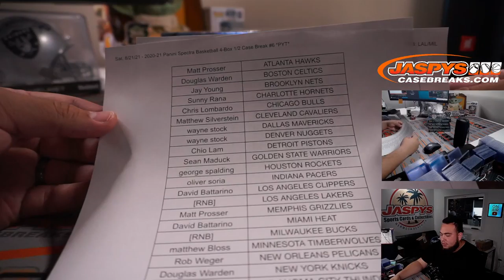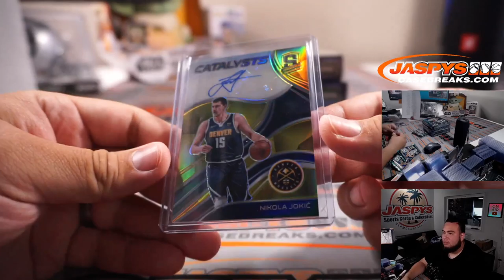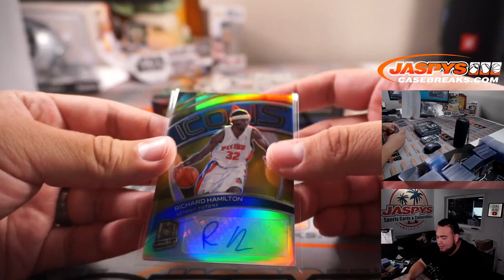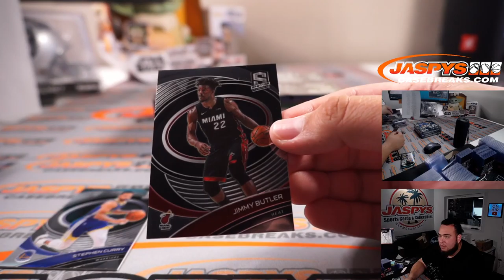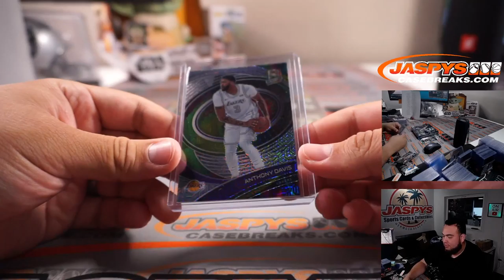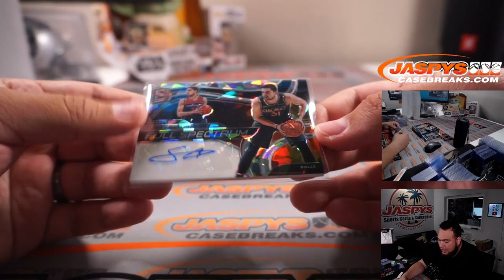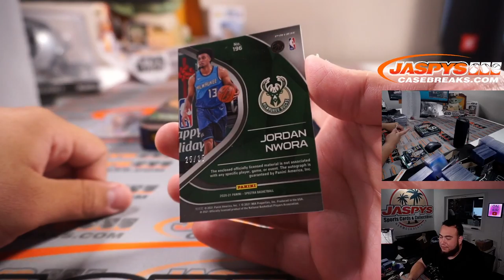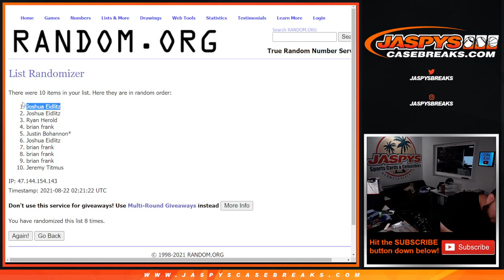Sat. 8/21/21 - 2020-21 Panini Spectra Basketball 4-Box 1/2 Case Break #6 *PYT*